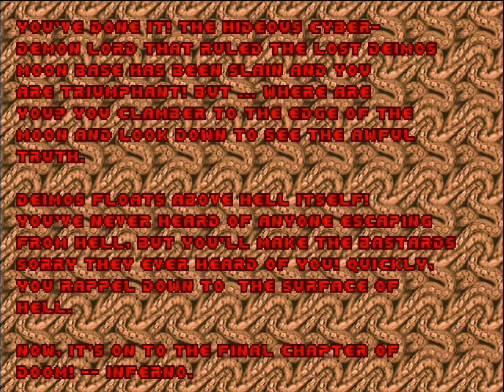Ani plays The Ultimate Doom | Episode 2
The Shores of Hell. This time I change my gameplay and switch over to Crispy Doom on my Open Touch source port. Hopefully I'll do more Doom gameplay on my phone whenever I get a Bluetooth keyboard and mouse. That way I won't have to play stuff like Sigil and Doom II and Master Levels on a controller. It's a bit of a fucky experience when you can't change your thumbstick sensitivity. Or maybe I'm missing something within the sourceports I'm using in Open Touch. Idk I play PC mostly.

And no I won't be playing Final Doom. I am not dealing with that nightmare of Plutonia again after the rage it fueled me with 2 years ago and I an not boring ya'll with TNT.
This was recorded during my weekend off from home so I could have enough time and space on me to work on my stuff and record some stuff for the channel.